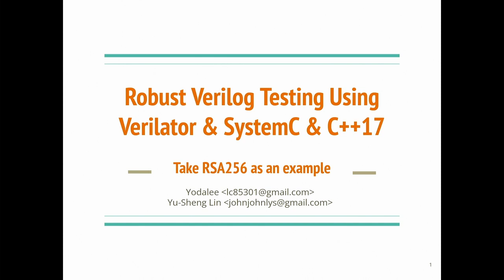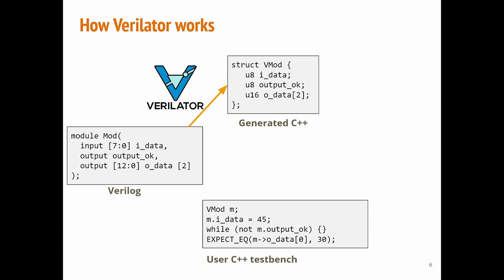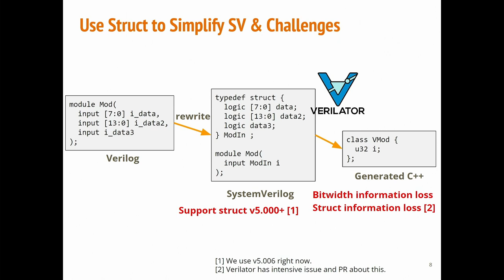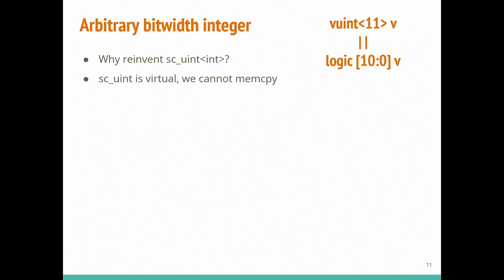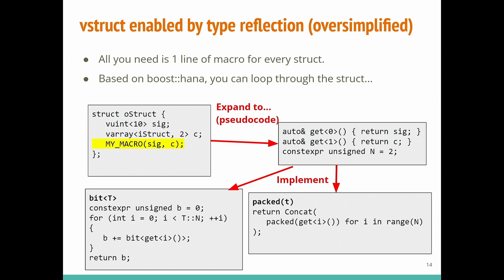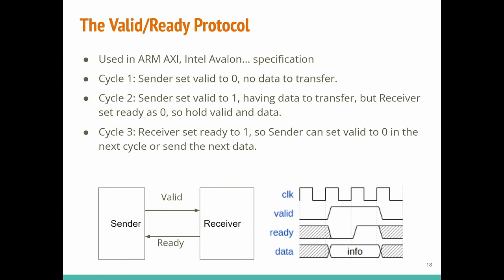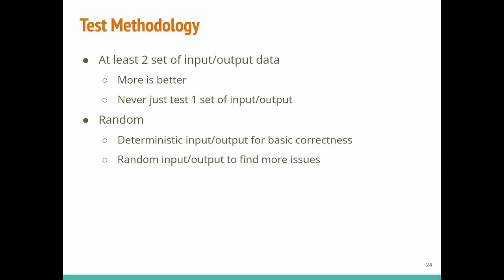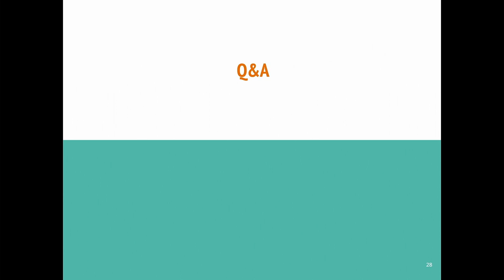RSA256：用 verilator 驗證與測試的硬體模組